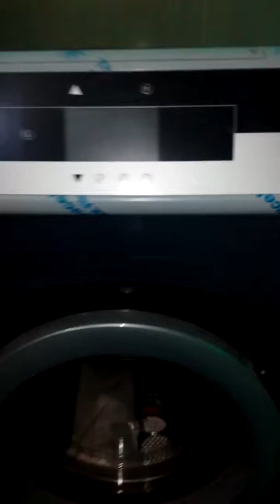complete setup of laundry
installation of laundry system